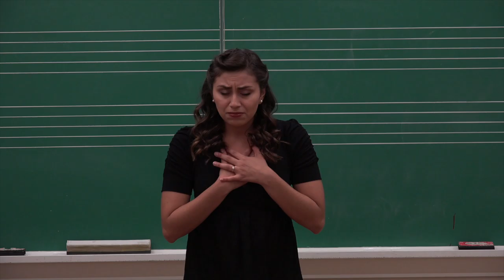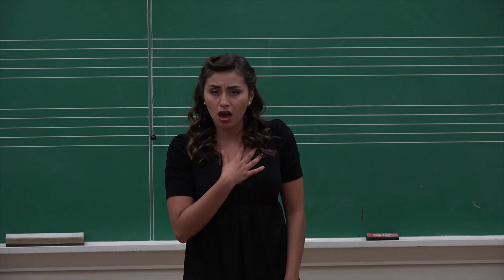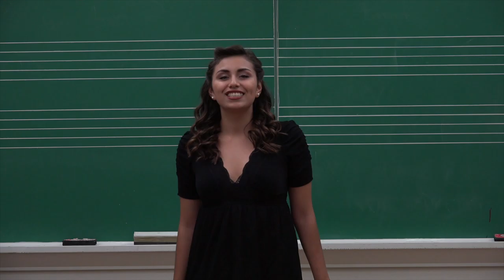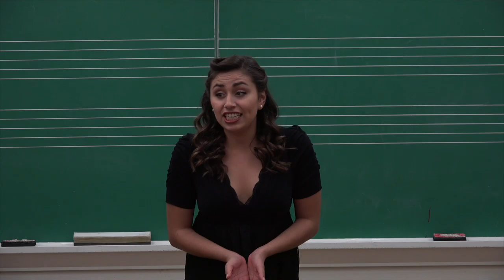Chabely Rendon Soprano Audition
Chabely Rendon - Soprano